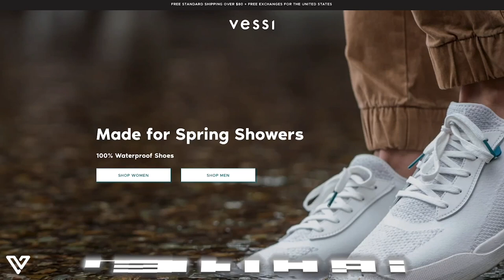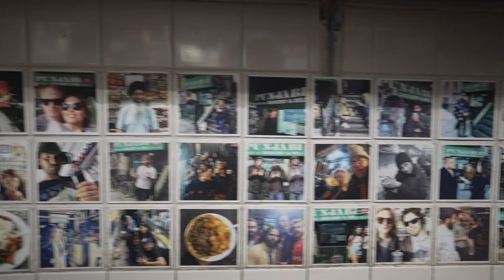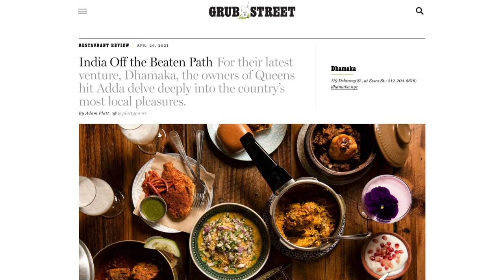RARE Indian Street Food (South Indian & Punjabi)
FOLLOW THE FUNG BROS.

CAMERA //
EDITOR //